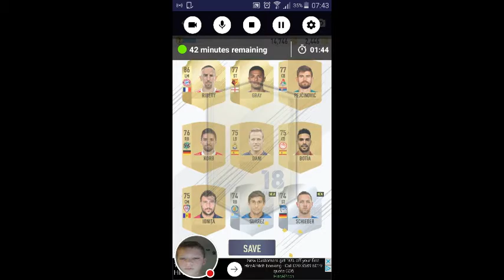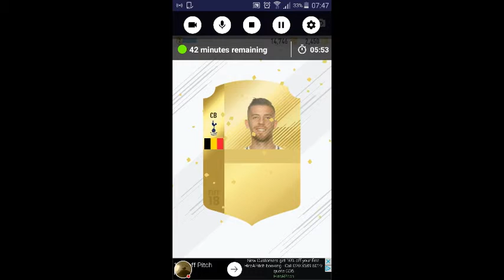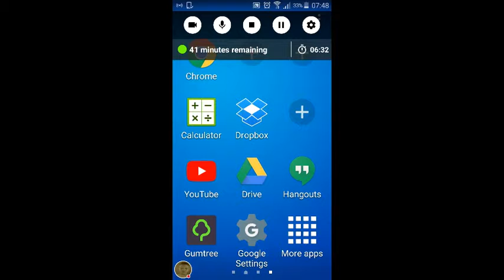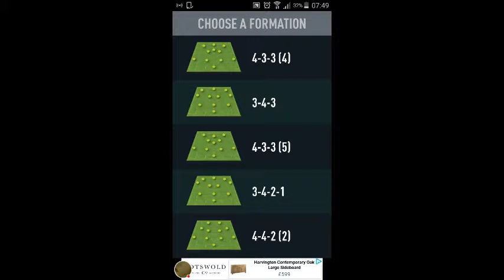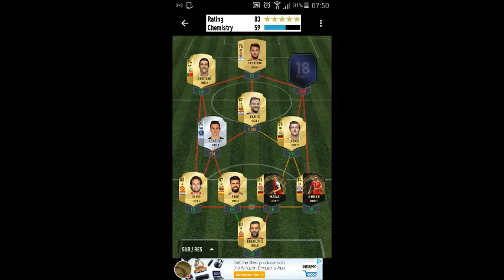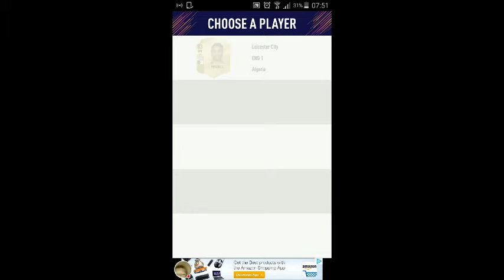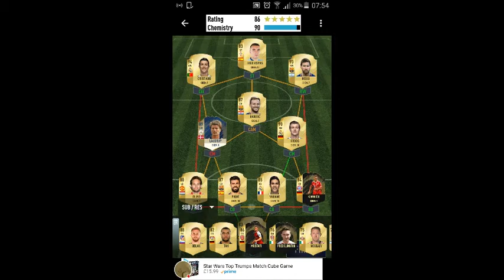My FUT PACK video